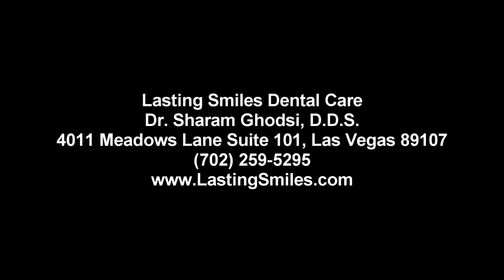Cosmetic Dentistry - Veneers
Brook talks about her experience at Lasting Smiles Dental Care and how cosmetic dentistry by Dr. Ghodsi has improved her smile.